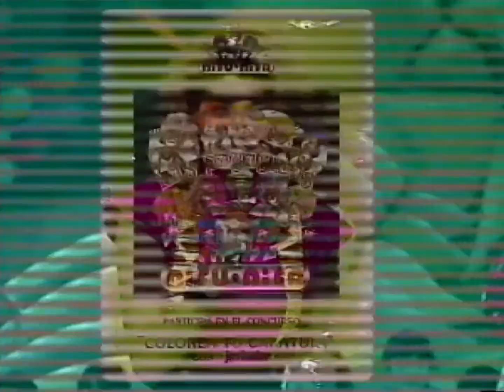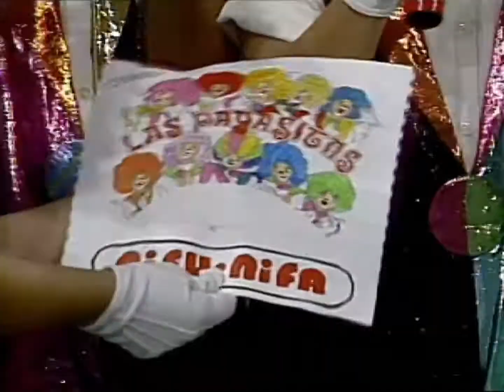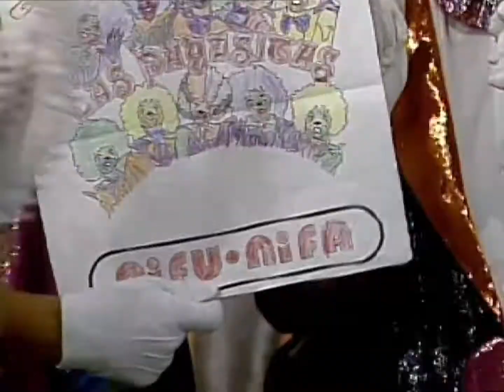Concurso ¡Colorea tu Caratula! | El País de Caramelo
¡Revive la magia de "El País de Caramelo"! 🍬 Un encantador programa infantil de Venevisión transmitido en septiembre de 1989, todos los sábados de 9 a 11 de la mañana. 📺💖

🎥 DETALLES
Producción General: Edith Valerio
Producción Ejecutiva: Joaquín Riviera
Dirección: Erik Simonato
Editor de Video: César Huerta
Colaboración y Soporte: Venevisión, C.A.

Amazon Music